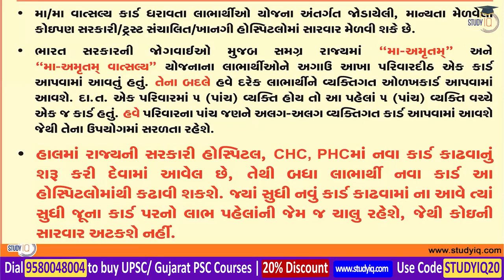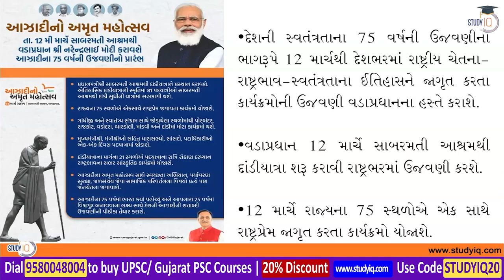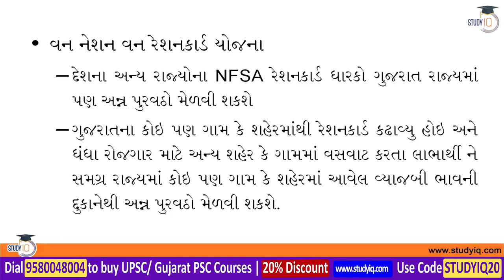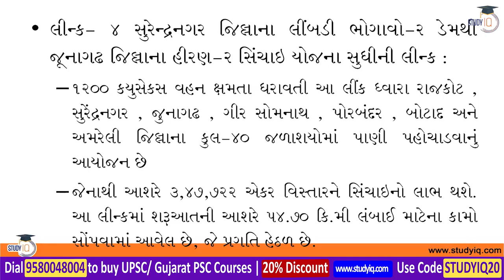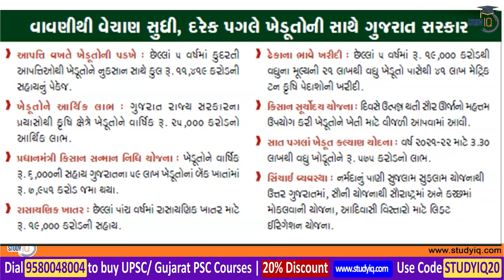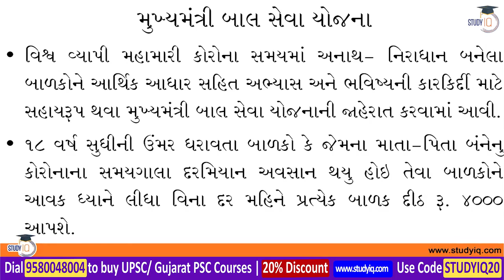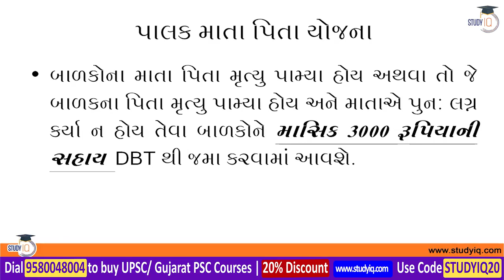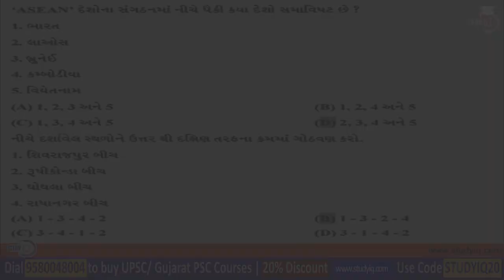Gujarat Civil Service Prelims 2021 - Important schemes of Gujarat Govt., Revision for GPSC Set 6